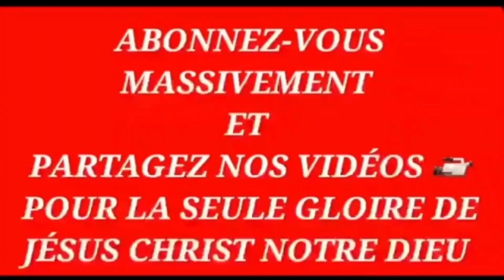(5È) s/t 2: LA LUTTE CONTRE LES ŒUVRES MORTES. "Thème : MARCHE DE L'ÉGLISE " - Docteur Roger Buleli